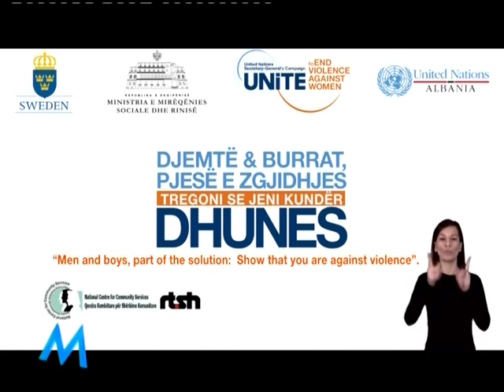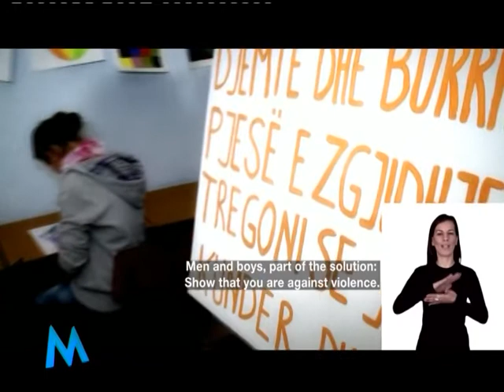EMISIONI MIRESEVJEN "8 MARS 2016" LILJANA DANGO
Emisioni mengjesit ne RTSH
Moderatore Iva Shaba dhe Xha Sulo
Gazetare: Klodjan Frroku Ilir Karabrahimi Monika Lamçe Bled Naska
Idea dhe Regjia: Eni Jani